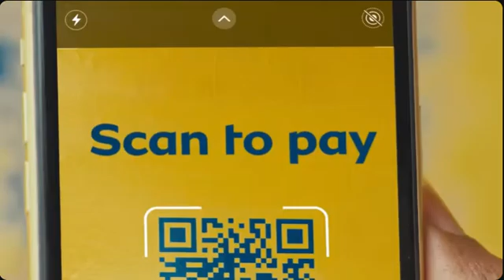How Prempeh College Eventually Won The Contest By Taking Riddles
How Prempeh College Eventually emerged as winners Ft. TI Amass, Kumasi, Afua Kobi Ampem SHS and Presby SHS, Bompata in the Riddle Round of the thrilling National Science and Maths Quiz (NSMQ) 2025 Ashanti Regional Championship Contest.